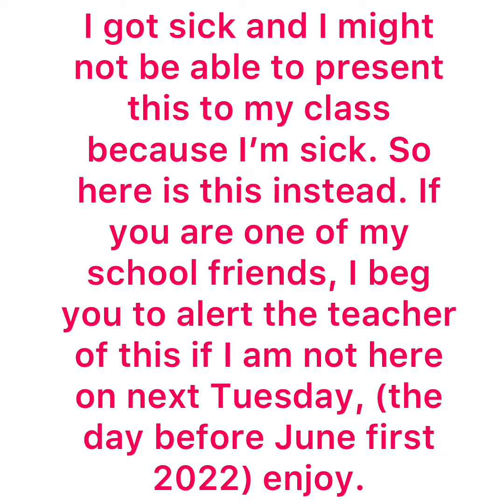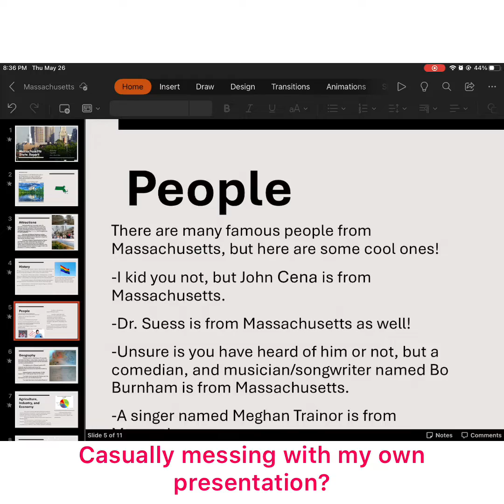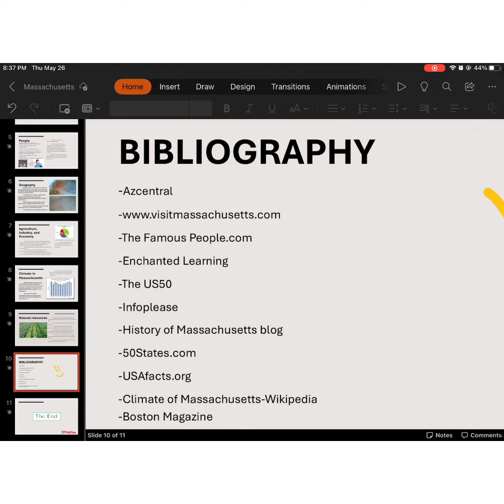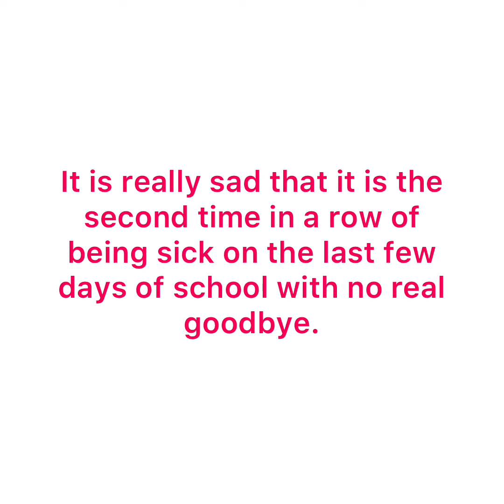My PowerPoint (I’m sick so I might not be able to present this in person)